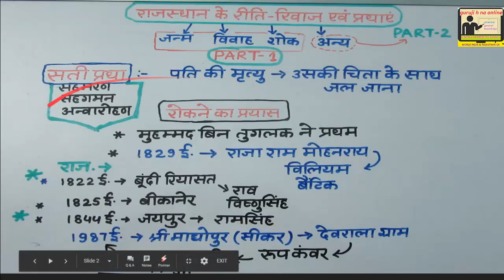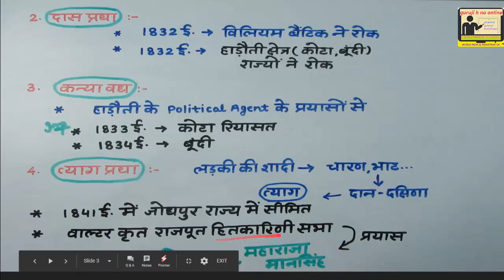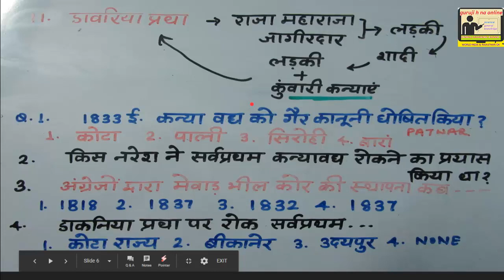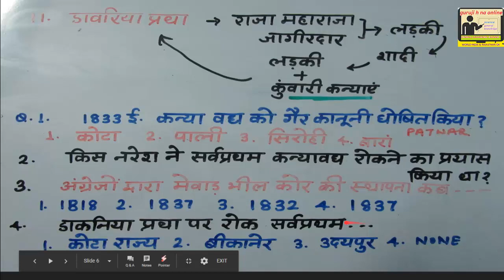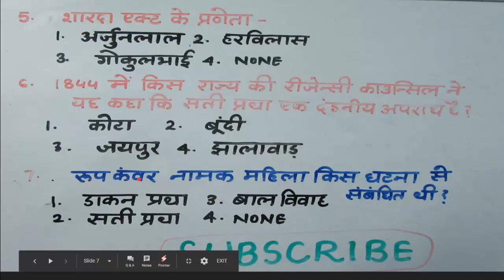RAJASTHANI CUSTOMS IN HINDI PART #2|| राजस्थान के रीती रिवाज़ एवं प्रथाएँ|| guruji h na online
rajasthan ki riti riwaj or prathayen part-1

rajasthani riti riwaz bhag first. rajasthani riti riwaz in hindi. rajasthani prampra in hindi. rajasthani customs and customs in hindi. indian customs in hindi. rajasthani art and culture in hindi bhag first. rajasthani riti riwaz part -2 in hindi.